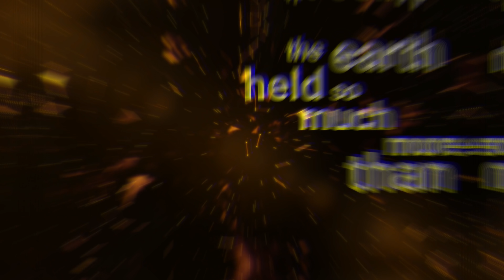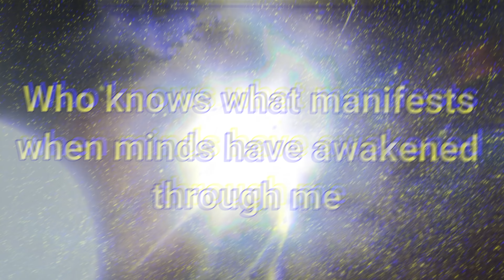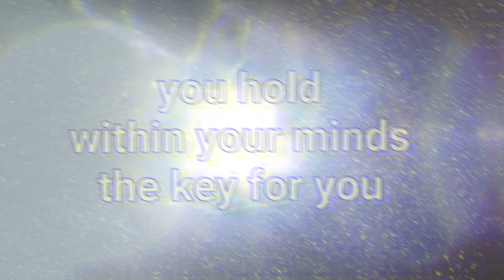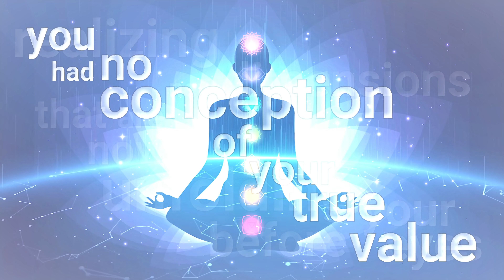【LYRIC VIDEO】ILLUSION FORCE - UNLIMITED POWER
We are ILLUSION FORCE
from JAPAN,KOREA and the U.S.

2021/6/23(水)
メジャーリリース第1弾
通算3作目 2nd album『ILLUSION PARADISE』
キングレコードよりリリース‼︎
全13曲入り
全曲和訳/楽曲解説付き
ご購入は↓↓

【For abroad fans!!】
ILLUSION FORCE's 2nd album, "Illusion Paradise" is now available worldwide for digital download and streaming on all major services!
With the support and love of our fans, we were able to achieve the legendary "Major Debut" in Japan. Perhaps with your help, this achievement will not be limited to Japan!

●Guest musicians
Edu Falaschi (ex-Angra,Almah) (Vo on track.13)
Christian Eriksson (ex-Twilight Force,ex-Northtale) (Vo on track.12)
Ivan Giannini (Derdian,Vision Divine) (Vo on track.4)

BURRN! 7月号にインタビュー記事×4P & CDレビュー掲載
YOUNG GUITAR 9月号にインタビュー記事×2P 掲載

Lyrics_Ollie Bernstein
Compose_George Shiroumaru
Arrangement_George Shiroumaru / Yuya Shiroumaru
Chorus/Choir arrangement_Yuya Shiroumaru / Jinn
Mix/Mastering_Simone Mularoni (DGM)
Produce_ILLUSION FORCE

●ILLUSION FORCE
Vocal_Jinn (Korea)
Guitar_Yuya Shiroumaru (Japan)
Guitar_George Shiroumaru (Japan)
Bass_Ollie Bernstein (the US)
Drum_Gensui (Japan)